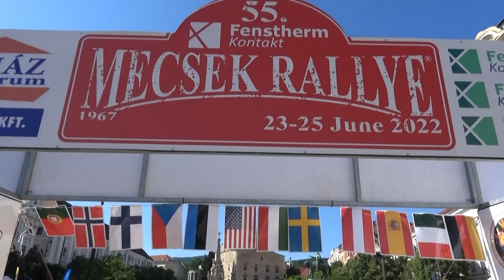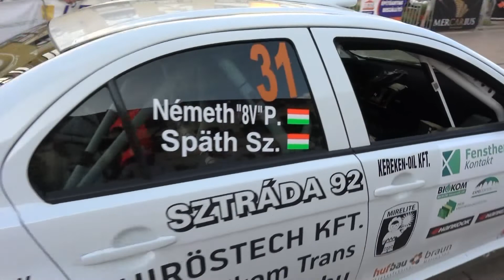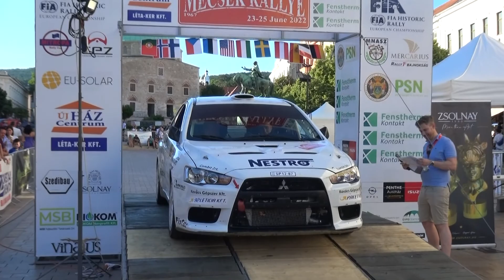55. Fenstherm Kontakt Mecsek Rallye 2022 Németh"8V" Péter - Späth Szabolcs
55. Fenstherm Kontakt Mecsek Rallye 2022 Németh"8V" Péter -  Späth Szabolcs